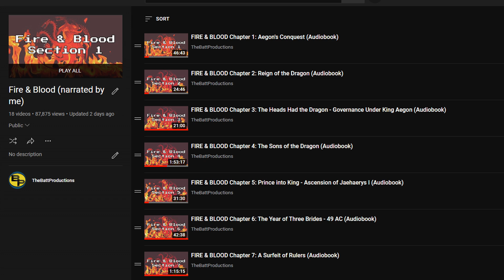House Of The Dragon Episode 2 Breakdown & Review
Episode 2 of House of the Dragon is in the books...come checkout my review of each major scene, what that could mean for the future of House of the Dragon, character trajectories, how King Viserys choice of companions will reverberate for the rest of the season for House Targaryen!